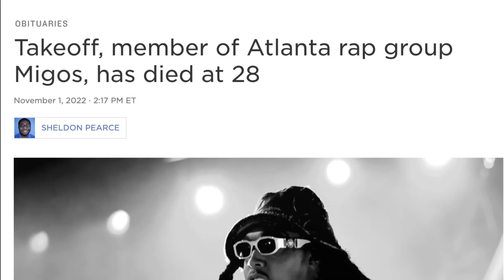The Dark Truth Behind "MESSY'' Quavo & Takeoff